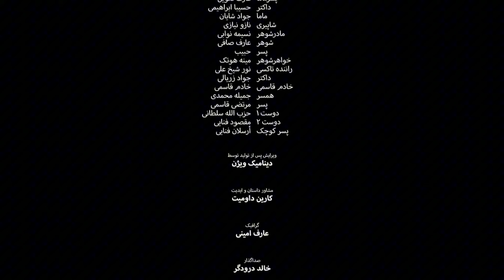تمام داکتر ها جواب کردند | قسمت دوم | Afghan Doc-Fiction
مستند زندگی  دوباره روایتگر داستان های واقعی است که شخصیت ها بعداز گذراندن صدمه های روحی و روانی دوباره وارد زندگی نورمال شان میشوند.
درین قسمت از مستند شما بیننده مشکلات و علایم میشود که شخصیت دچار شده است.

کارگردان جوردن براین
مشاور کارگردان حسیبا ابراهیمی
تصویر بردار ذبیح الله سیفی عسکری
صدا بردار میلاد مهراد
تدوین قدوس خموش
نورپرداز امیر امیری
تهیه کننده حزب الله سلطانی